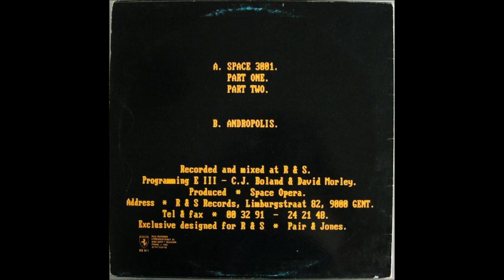Space Opera - Space 3001 (Part I) (A1)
Space Opera ‎- Space 3001
Sello:R&S Records ‎
Formato:Vinyl
País:Belgium
Publicado:1990
Género:Electronic
Estilo:Techno
Producer - Space Opera
Programmed By C.J. Bolland, David Morley
Written By Christian J.Bolland, David Morley, Renaat Vandepapeliere